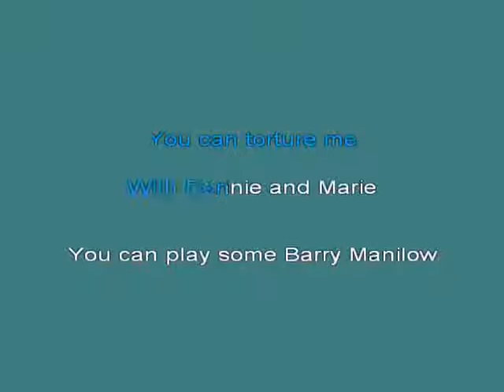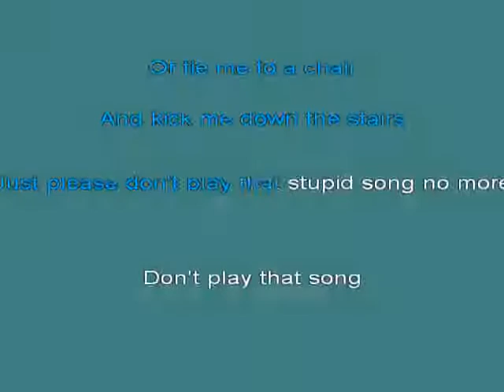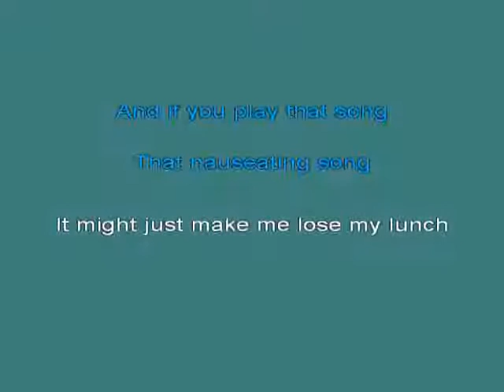achybrea kar [karaoke]